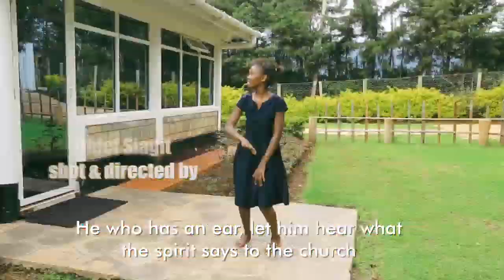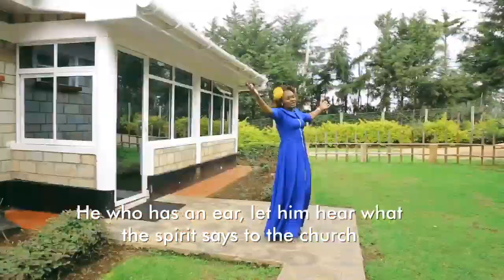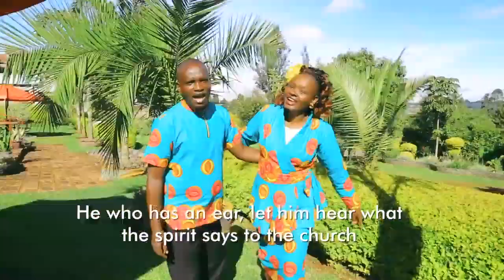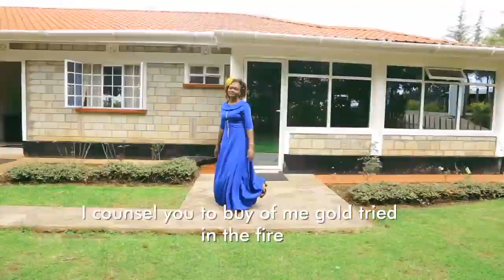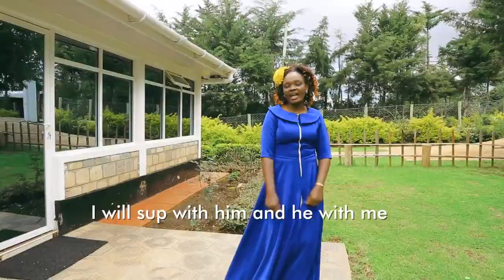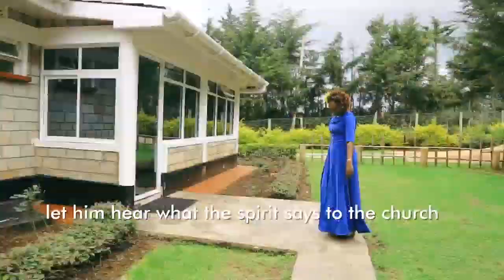INENDET NETINYE ITIT KOKAS BY GLADYS KORIR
Audio-Mr.Kipz(Link Destiny studio)
Video-Siagit Chief.
God created us to be instruments with the ability to sing and make music. Music is an important part of worship and praise to God, so it only seems fitting that bible verses about music can be found throughout scripture. Rejoice in the sound through this collection of bible verses about music!
Psalm 95:1.